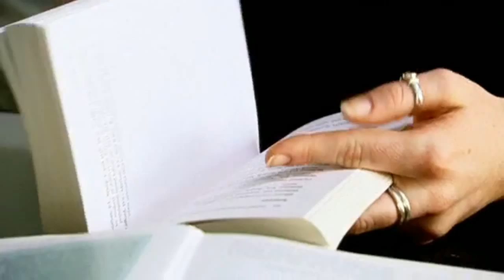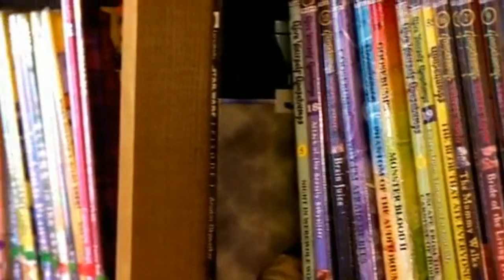魚油 Fish Oil - part 2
The amazing improvement of Fish Oil with Omega 3 unsaturated fatty acids to children's memory and concentration.